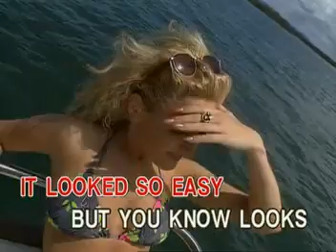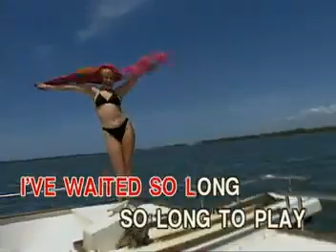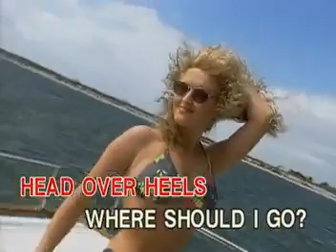14. Head Over Heels - Go-Go's